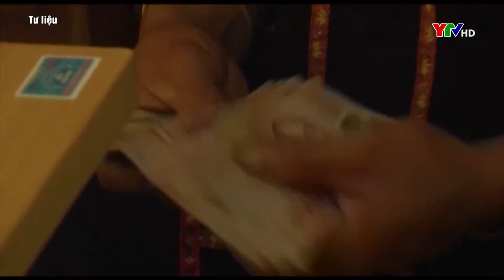Dư nợ của chi nhánh Ngân hàng CSXH huyện Văn Yên đạt gần 570 tỷ đồng